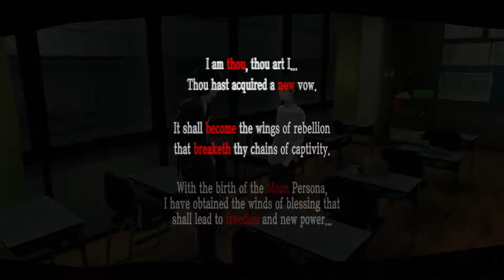Persona 5 - PART: Cutting Room Floor - Let's Play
So, a bit of explanation is needed. Parts 22 through 29 are actually from two different recording sessions. At the end of the first recording session, we had to end abruptly, and didn't save. The second recording session starts from the most recent save we made, and goes on from there. In the editing process, I cut off the last 20 minutes of the first session, and the first 20 minutes of the second session, to make it flow better (That's why the audio sounds different between parts 25 & 26 and 20:50 in this video.) So, in the end, I was left with this. Two segments from a Let's play that form a cohesive part, but it never technically happened in the Let's Play.